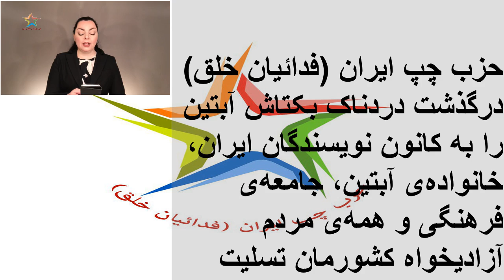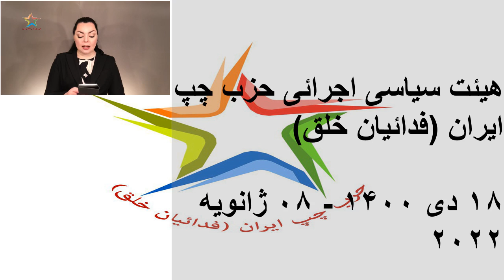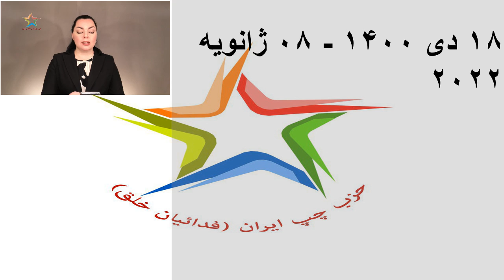!جمهوری اسلامی، بکتاش آبتین را هم کشت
!در سوگ نویسنده، فیلمساز و عضو برجسته‌ی کانون نویسندگان ایران
هیئت سیاسی- اجرائی حزب چپ ایران (فدائیان خلق)
۱۸ دی ۱۴۰۰ - ۰۸ ژانويه ۲۰۲۲